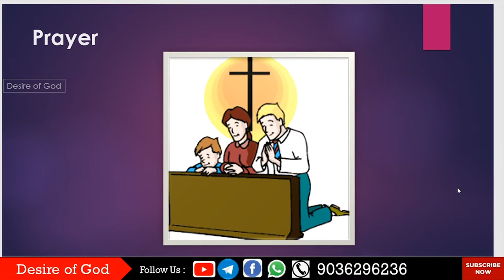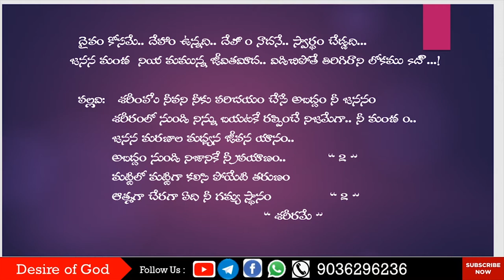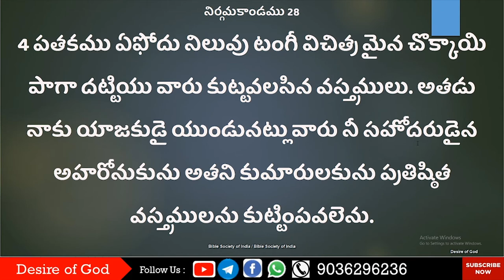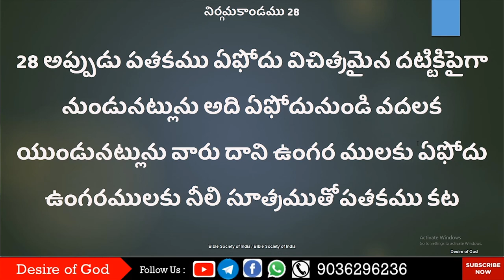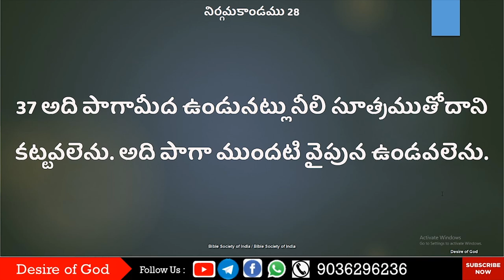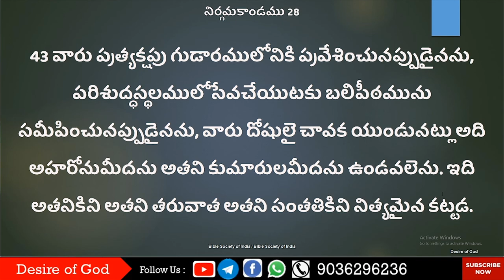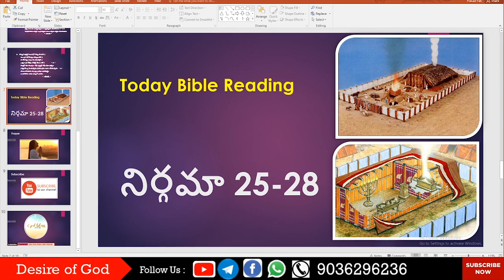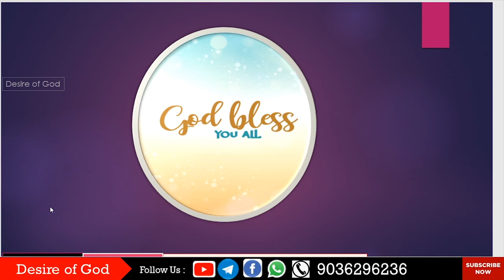Exodus నిర్గమా 25-28 Chap || Read the Bible in 365 Days : 136/365 | Sis. Sravani